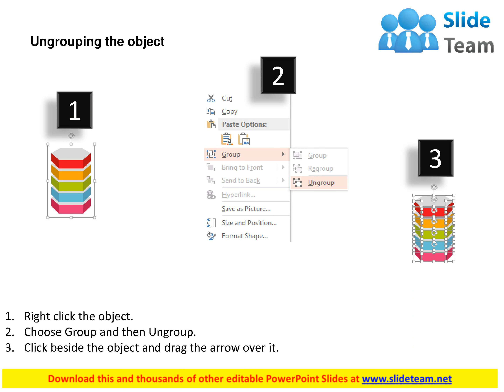five staged hexagon diagram for business technology